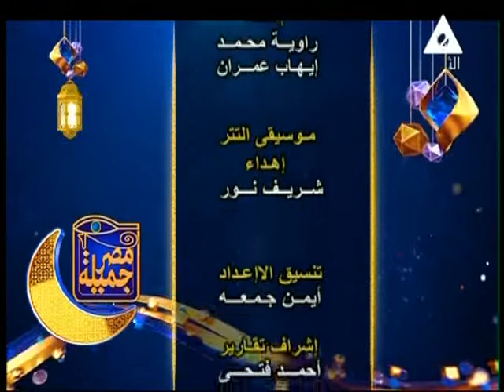حلقة 8 رمضان 2021 ـ ج 2 ـ برنامج مصر جميلة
د / محمد حجاج ــ رئيس لجنة إحياء التراث بإتحاد كتاب مصر
تقديم الاعلامية  د / نجلاء البيومي
بصحبة فرقة / الروضة